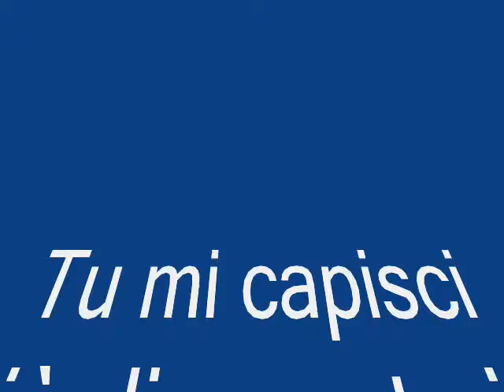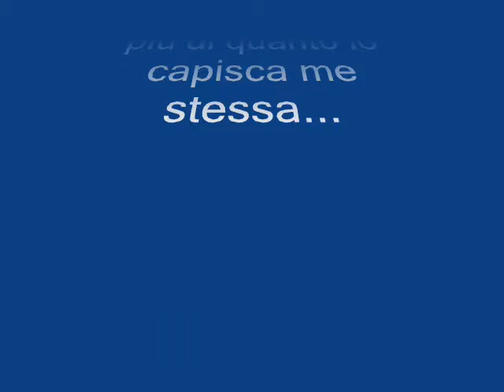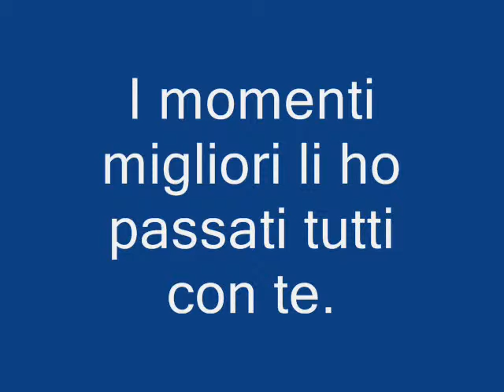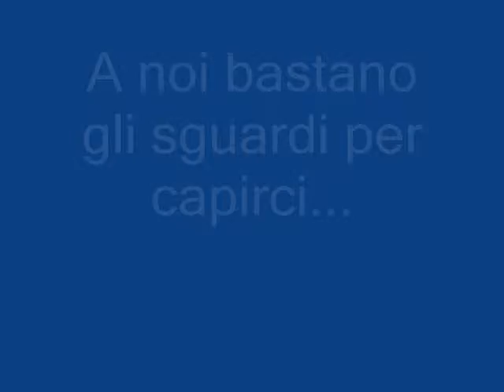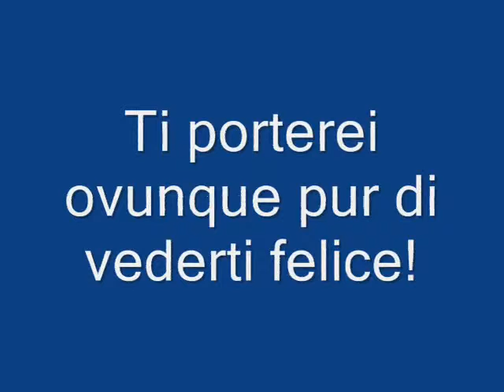Best Friends - Heroes (A&C)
Questo video lo dedico a te Anna, la persona migliore del mondo che mi rende felice ogni giorno. Ti voglio bene, migliore amica!
This video is dedicated to you, Anna, the best person in the world, the person who makes me happy every day. I love you, best friend!